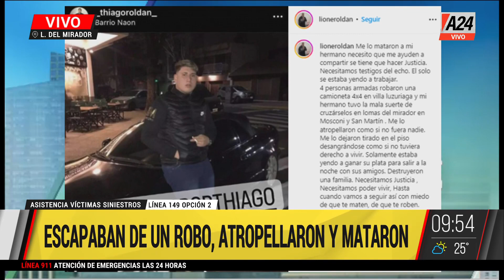🚨Villa Luzuriaga: Escapaban de un robo, ATROPELLARON y MATARON a Thiago Roldán I A24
👉inseguridad en Villa Luzuriaga: delincuentes robaron una camioneta y en plena persecución con la policía, ATROPELLARON a joven de 21 años que salía de trabajar. Dialogamos con los amigos de Thiago.

🗣️ Facundo Pastor @facupastor
👉 Seguí en EquipoDeNoticias